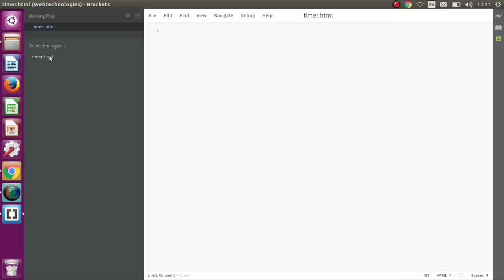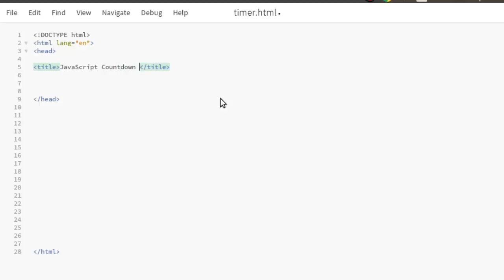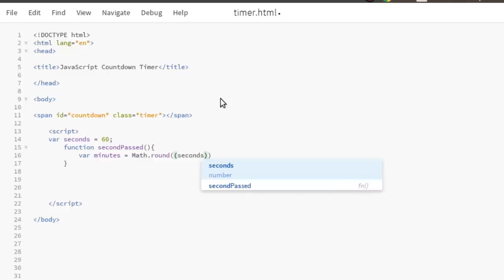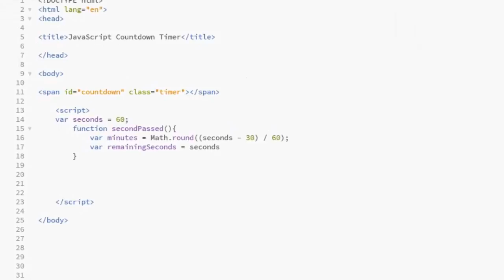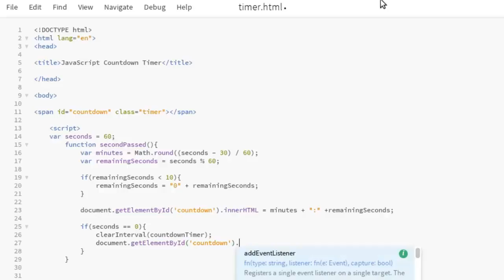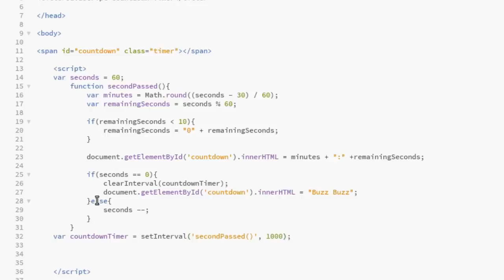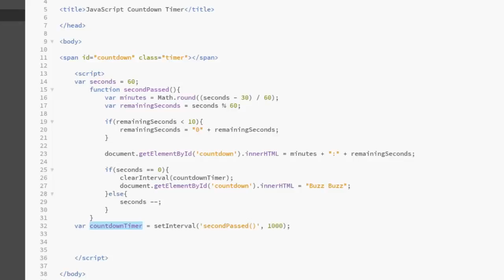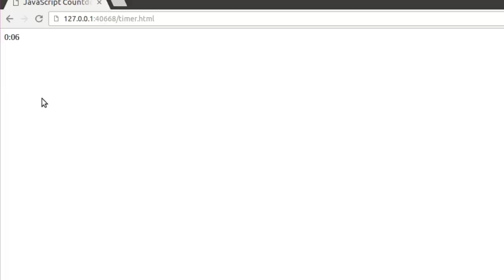JAVASCRIPT COUNTDOWN TIMER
Timed events are fun and interactive for users. People love performing in some type of competition, but there are many other reasons to show JavaScript timer on your website. Regardless of the reasons, in this video I show you how to create a countdown timer using JavaScript and HTML.